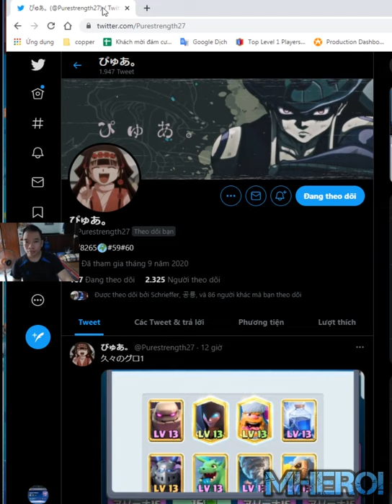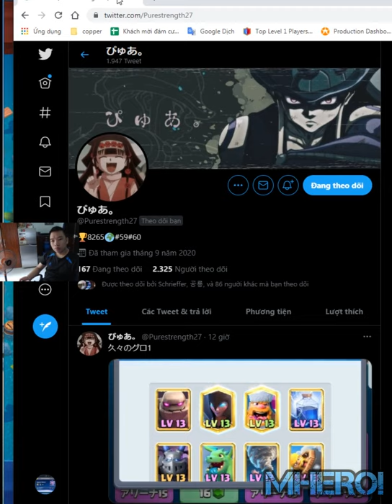#1 Golem Lightning Night Witch 👈 ぴゅあ。Purestrength Clash Royale